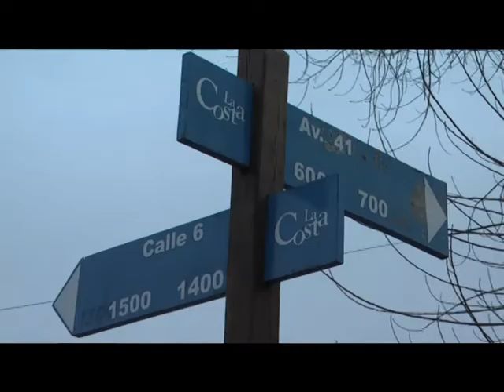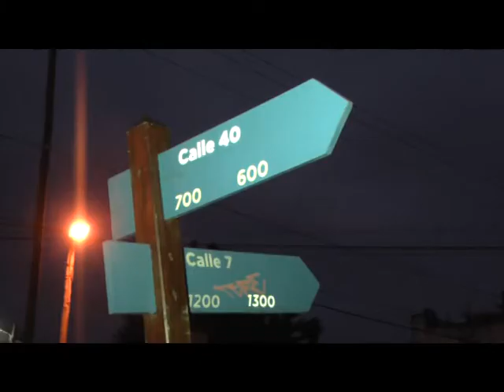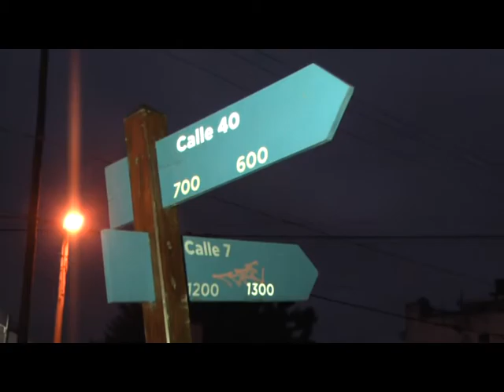ROBO A FRIGORIFICO A MANO ARMADA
ROBO A PLENA LUZ DEL DIA
IBA AL BANCO A DEPOSITAR Y DOS INDIVIDUOS FUERTEMENTE ARMADOS BAJAN DEL AUTO LE APUNTAN Y COMETEN EL ILICITO